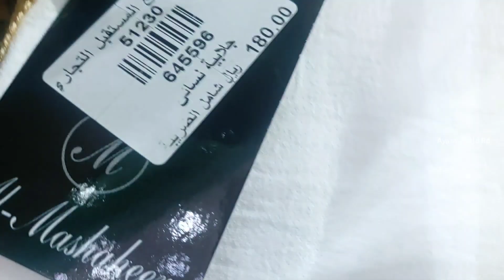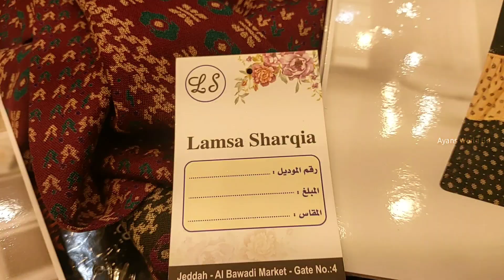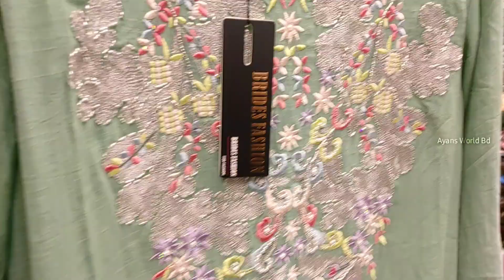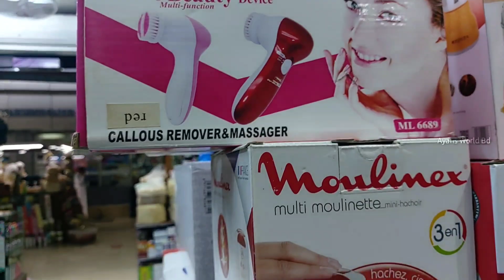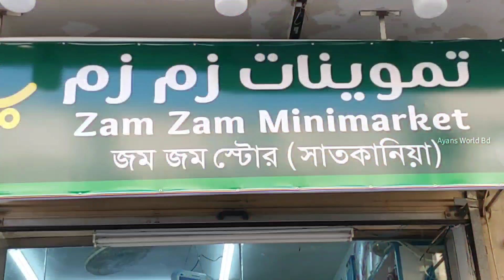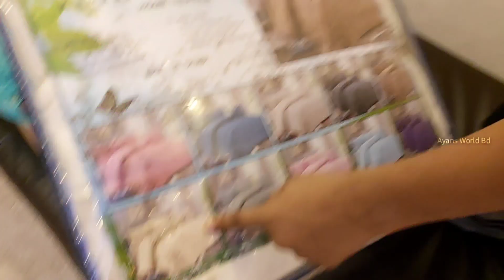Al Bawadi Market|সৌদি জেদ্দা আল বাওয়াদীতে বাংলাদেশি কি কি পাওয়া যায়?না দেখলে মিস| Ayans World Bd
Jeddah Al Bawadi Market|সৌদি জেদ্দা আল বাওয়াদীতে বাংলাদেশি কি কি পাওয়া যায়??না দেখলে মিস করবেন
Jeddah Al Bawadi Market|সৌদি জেদ্দা আল বাওয়াদীতে বাংলাদেশি কি কি পাওয়া যায়2022??না দেখলে মিস করবেন
shoe_collectionJeddah Al Bawadi Market|সৌদি জেদ্দা আল বাওয়াদীতে বাংলাদেশি কি কি পাওয়া যায়??না দেখলে মিস করবেন 2022
ladies_bag_collection বাওয়াদী_মার্কেট_ড্রেস_কালেকশন নতুন কালেকশন অ্যালবামটি মার্কেট আলবাদি বাঙ্গালী মার্কেট যদি সৌদি আরবের জেদ্দা আল বাওয়াদী মার্কেট কালেকশন । বাঙালি বাজার শপিং শপিং মার্কেট শপিং, বেঙ্গলি ব্লগ বাংলা ,ব্লগ ,
Jeddah market Jeddah market Bengali market Al Bawadi dresscollections2022 jewellery-collections show collections collections shopping_blog topscollections Al Bawadi Market jewellery-collections jewellery dress makeup collections tops shows earrings Streetshopping Street shopping shopping log
Saudi